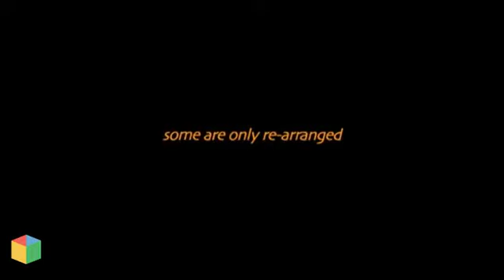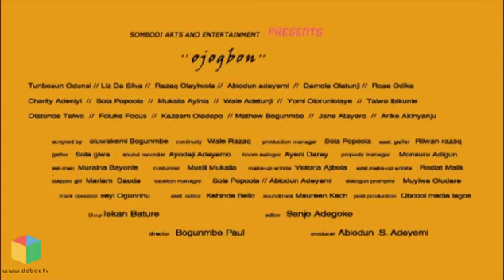Ojogbon - Trailer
In OJOGBON, an indigenous and culturally educative Yoruba Movie,  Durowoju (Abiodun Adeyemi) a very brilliant student battles several limitations in his quest for an advanced knowledge about the rich and cultural heritage of the Yoruba people.
OJOGBON stars Abiodun Adeyemi, Razaq Olayiwola, Rose Odika, Tunbosun Odunsi, Taiwo Ibikunle, Liz da Silva, and Damola Olatunji.